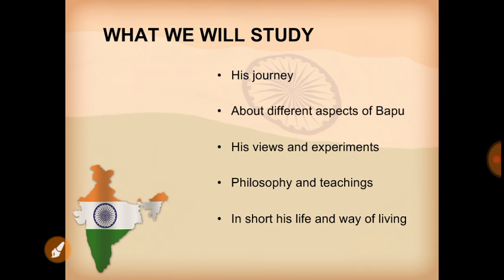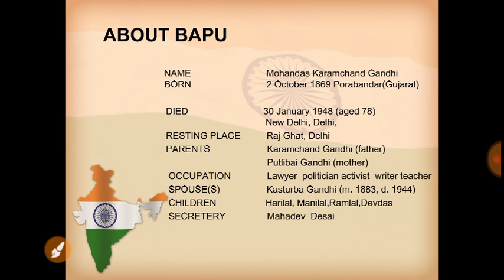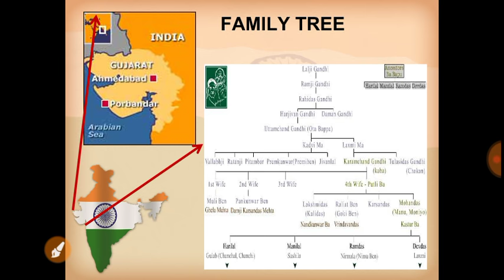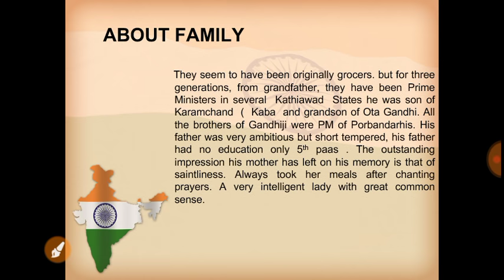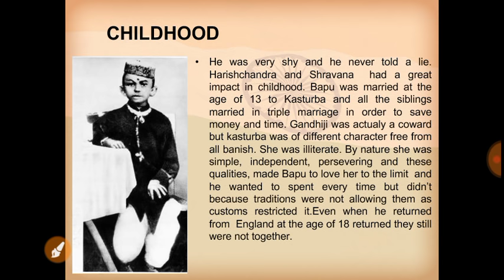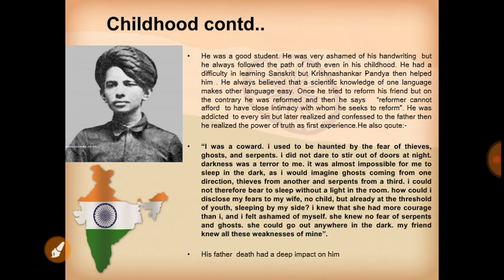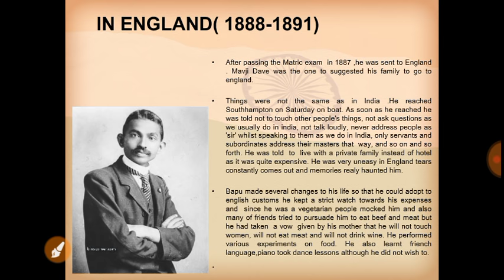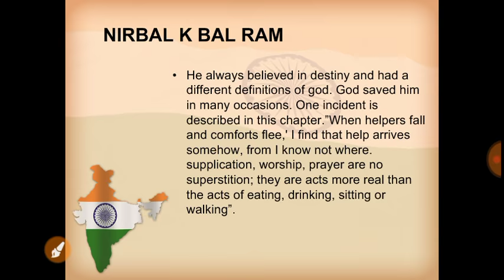Mahatma Gandhi - The story of My experiments with Truth - Summary in HINDI - Part 1